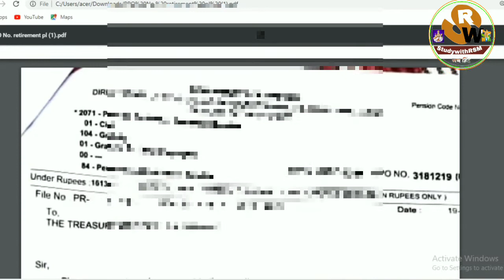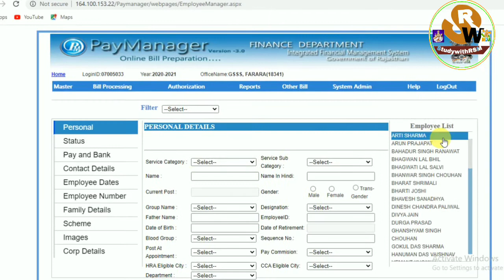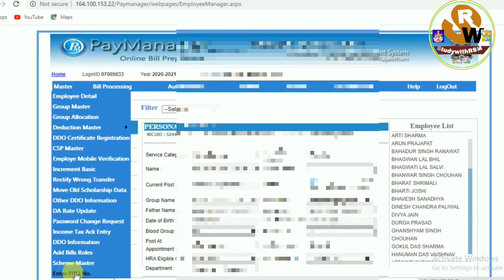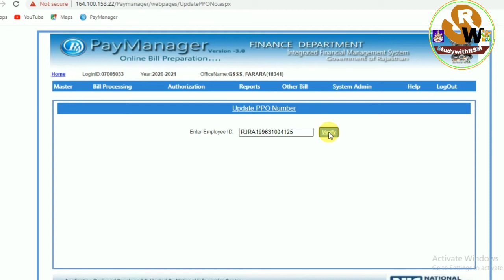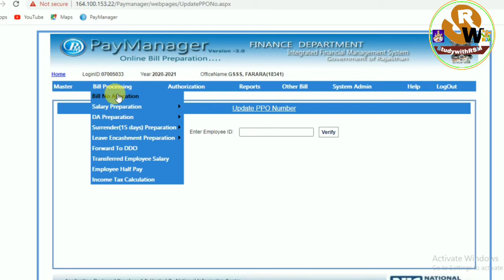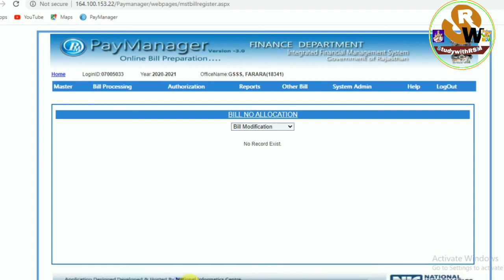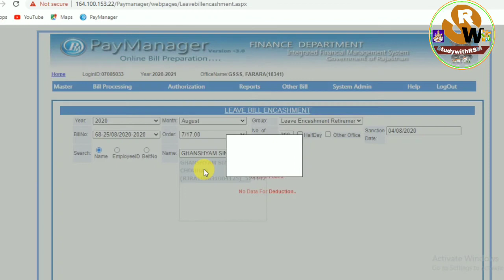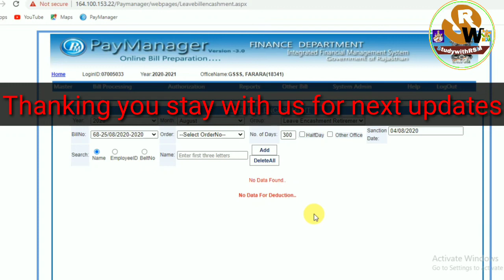paymanager leave encashment retirement PL Bill processing A to Z सही एवं सरल तरीका सीखिए और बनाईये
paymanager leave encashment retirement PL Bill processing A to Z Learn and make right and simple way
हमारे से जुड़ने के लिए निम्न लिंक पर क्लिक करें।Our touching points
5. Our WhatsApp no.
6. Our paytm no.  For humanity help, you can do